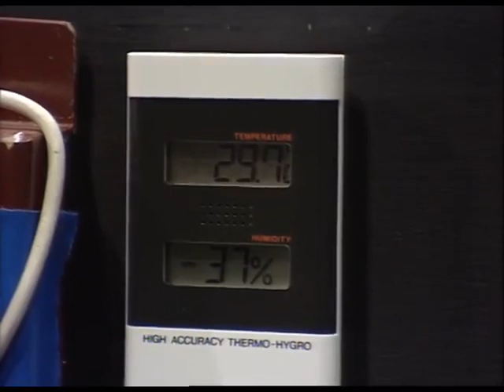1997 IBF World Championships MS Semi Final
SUN JUN [CHN] VS PETER GADE [DEN]